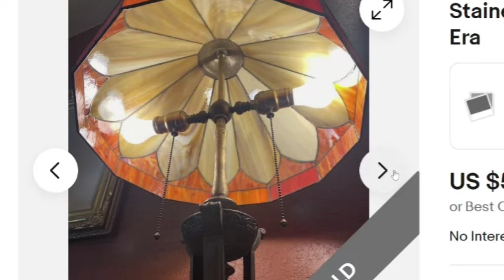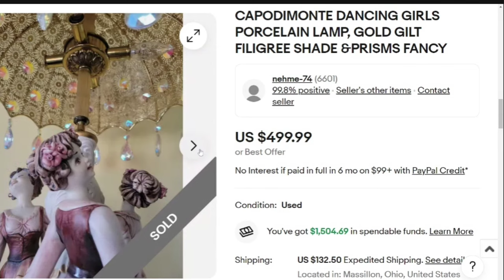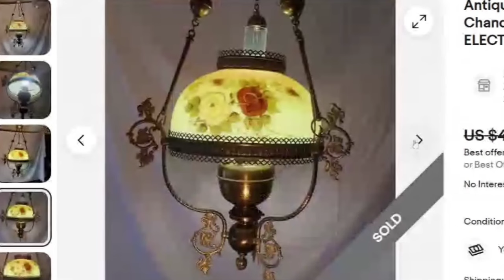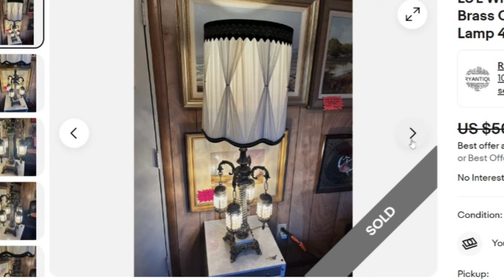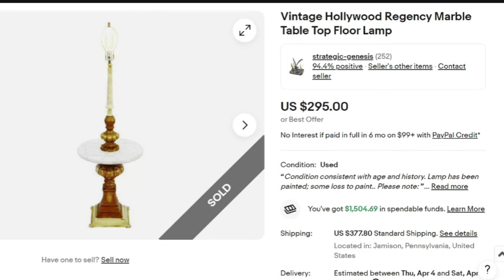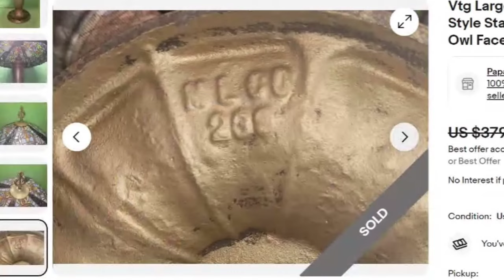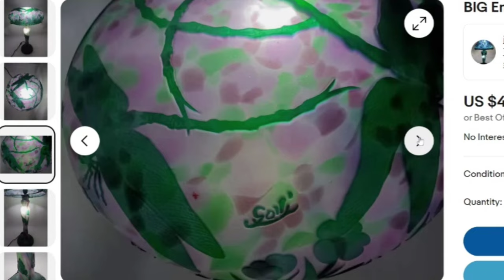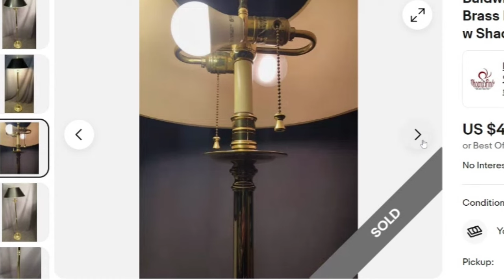Lamps That Sold For CRAZY Prices on eBay Do You Know Them?